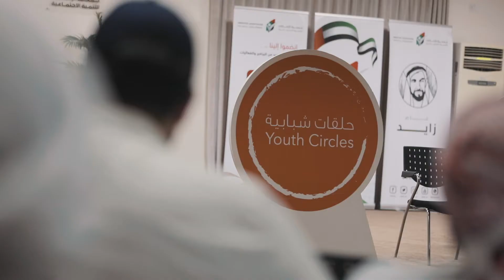Sustainability and Volunteering- Youth Circle RAK